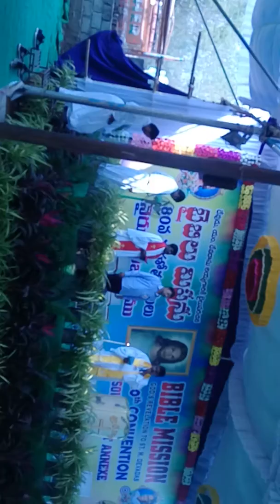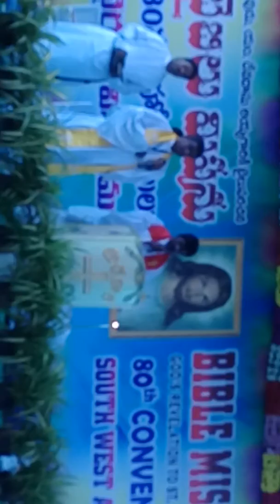January 31, 2018